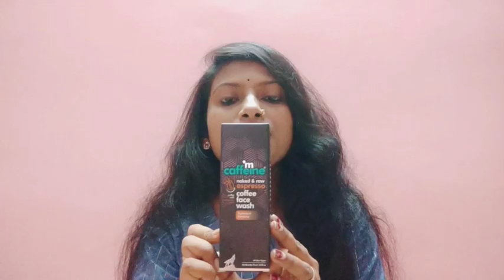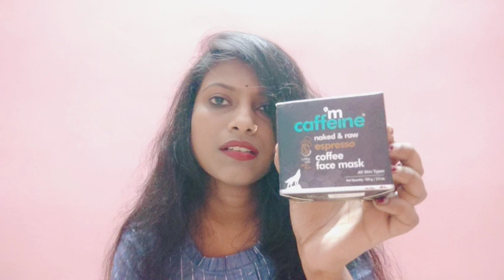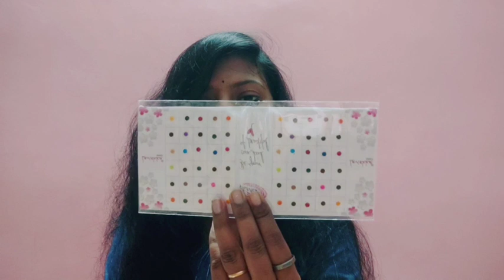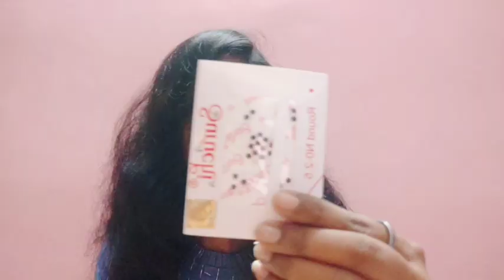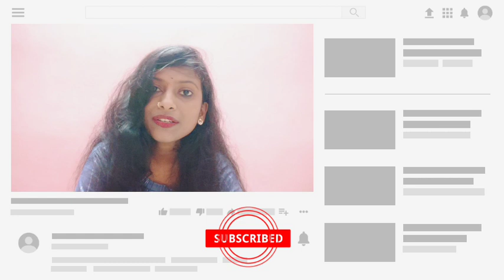2021 puja cosmetics & jewellery haul video||indian girl sanjita